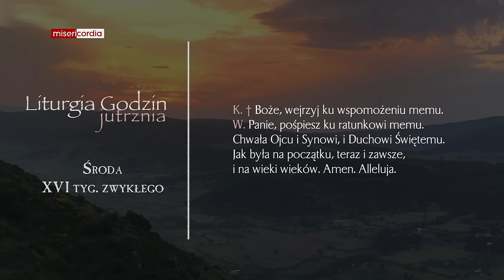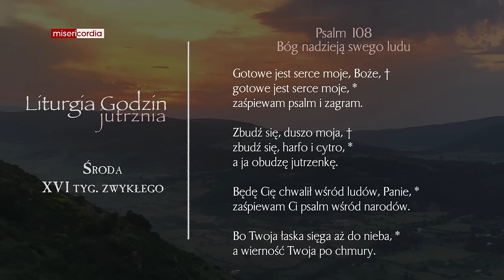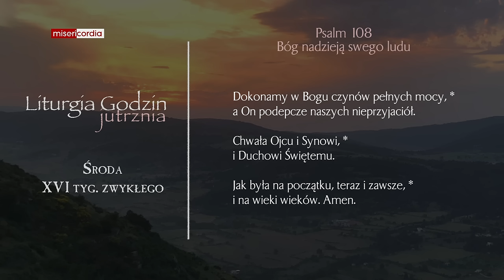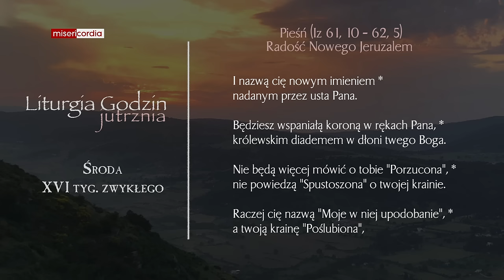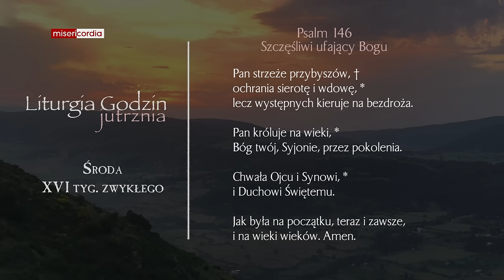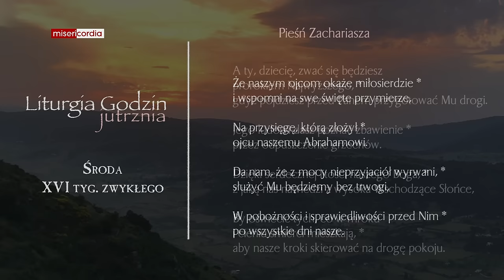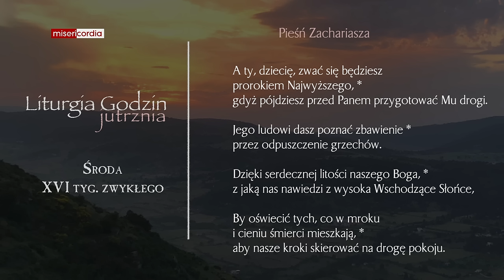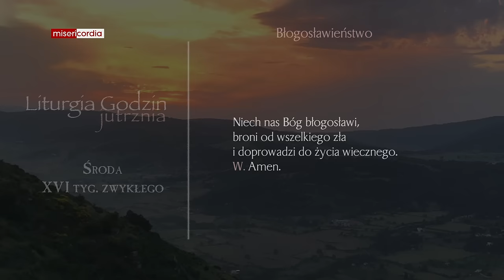Liturgia Godzin | Jutrznia | Środa, XVI tyg. zwykłego